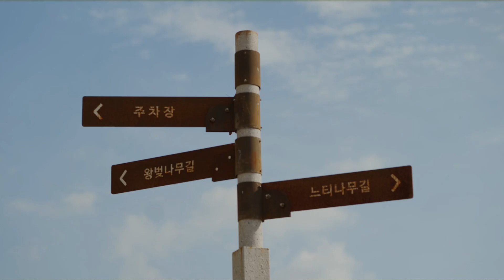낮에도 별처럼 빛나는 무대, 데이스타 | 온택트 시민DIY콘서트 3일차 | 제17회 울산쇠부리축제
울산 시민들과 함께 만들어가는 방역안전콘서트
온택트 시민DIY콘서트 3일차

감미로운 보컬로 무대를 빛내는
데이스타의 어쿠스틱 명곡 커버 무대

제17회 울산쇠부리축제